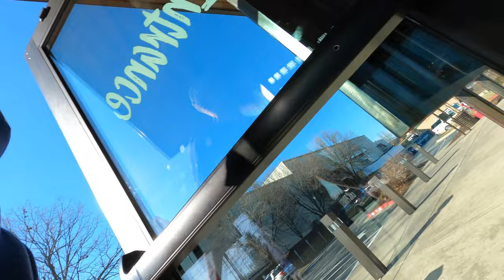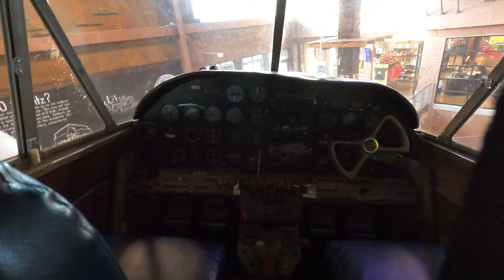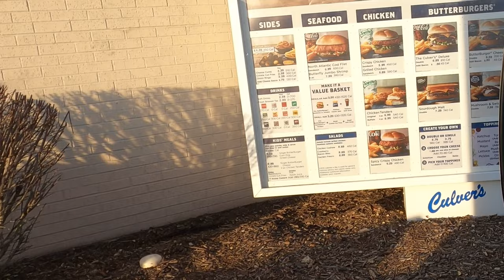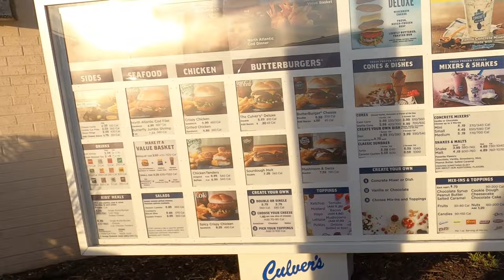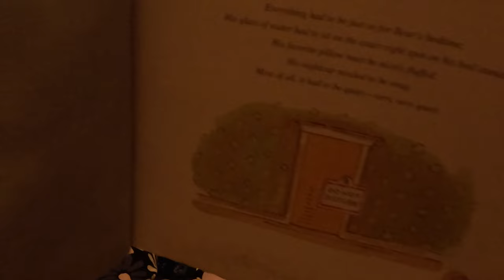Family Fun Day with 6 Kids | Fritz's Adventure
We took our kids to Fritz's Adventure in branson MO. Frtiz's Adventure is a family adventure park/ amusement park. There are over 80,000 sq ft of attractions for the whole family. If you are ever in the area you should definitely check it out!

Welcome to our Big Family Expedition! We are a family of 8 that sold everything we owned in 2019 to travel full time with our kids. After being stationary for a while we have decided to live the RV lifestyle again. We are converting a skoolie for full time travel 2024.

Not I took a vacation, But I went to Branson, But I went to Branson MO, But I took my family to Fritz's Adventure, But I went ziplining, But I am building a skoolie for full time rv life, But I am converting a school bus into an RV, But I am building a tiny house, But I am building a DIY RV, But I am trying to get insurance, But I had to remove the stickers to get insurance, But this is a Sticky Situation, But Not I Built MrBeast a Real Life Fortnite Battle Bus, But I don't know if this will work, or any other video like Family Fun Pack, Kaji Family, Dougherty Dozen, Chuck Cassidy, Isaac Turner, A Bus Life Story, Navigation Nowhere, Us Plus A Bus, Mobile Dwellings, or Jess & Jake would make. This is a real life journey of us building a custom rv to travel full time in 2024.

00:00 Intro
01:00 Slides & Tunnels
03:40 Towers
04:48 Ropes Course
11:30 Warped Wall
12:27 Airplane
13:43 Food
15:05 Bedtime Story